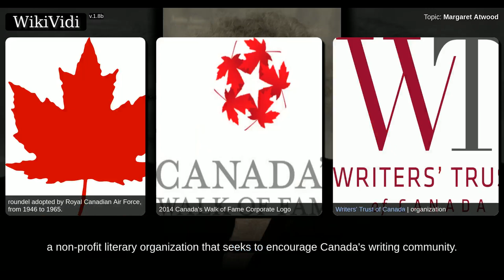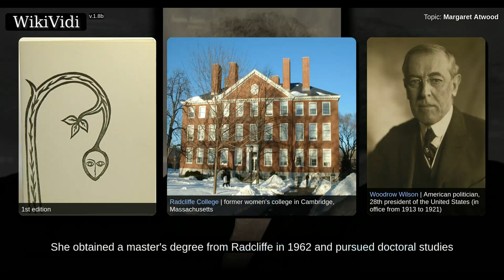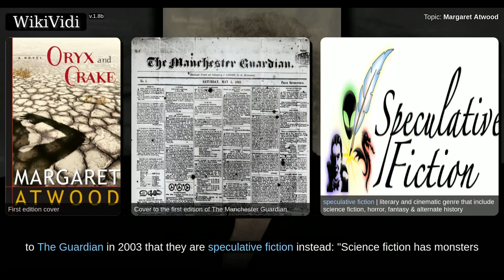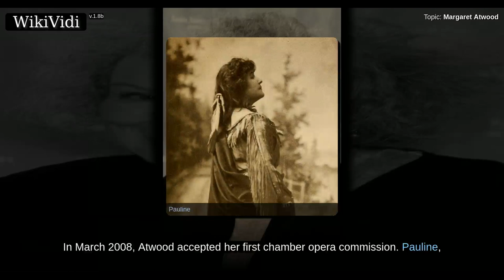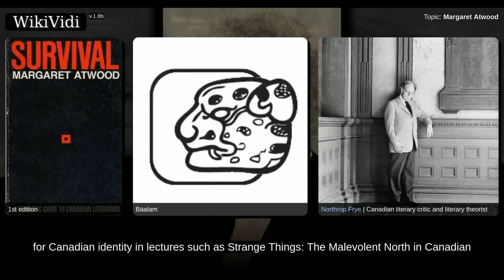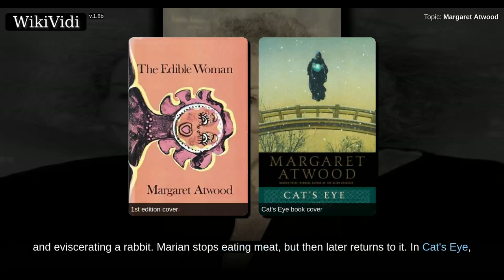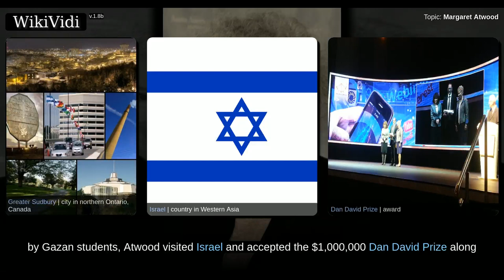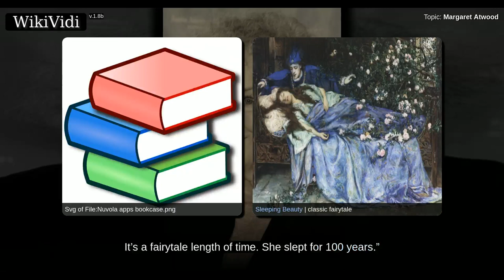MARGARET ATWOOD - Documentary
'''Margaret Eleanor Atwood''',  (born November 18, 1939) is a Canadian poet, novelist, [[literary critic]], essayist, and [[environmentalism|environmental activist]]. She is a winner of the [[Arthur C. Clarke Award]] and [[Prince of Asturias Awards|Prince of Asturias Award]] for Literature, has been shortlisted for the [[Booker Prize]] five times, winning once, and has been a finalist for the [[Governor General's Award]] several times, winning twice. In 2001, she was inducted into [[Canada's Walk of Fame]]. She is also a founder of the [[Writers' Trust of Canada]], a non-profit literary organization that seeks to encourage Canada's writing community. Among innumerable contributions to [[Canadian literature]], she was a founding trustee of the [[Griffin Poetry Prize]].

Atwood is also the inventor, and developer, of the [[LongPen]] and associated technologies that facilitate the remote robotic writing of documents. She is the Co-Founder and a Director of Syngrafii Inc. (formerly Uno...

Shortcuts to chapters:
00:02:05:  Early life and education
00:04:11:  Teaching
00:04:53:  Feminism
00:05:46:  Speculative fiction and social science fiction
00:07:35:  Invention of the LongPen
00:08:46:  Chamber opera
00:09:23:  Critical reception
00:10:10: Contribution to the theorizing of Canadian identity
00:12:47: Animals
00:14:10:  Political involvement
00:18:05:  Future Library project
00:19:04:  Personal life

Copyright WikiVidi.